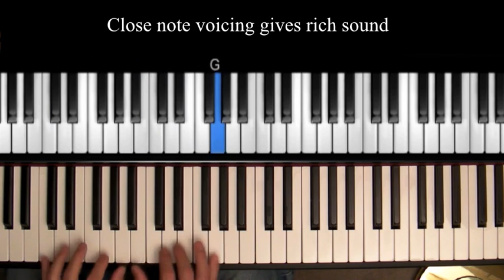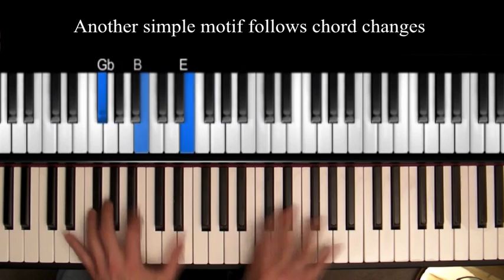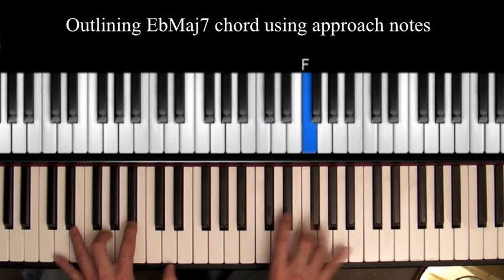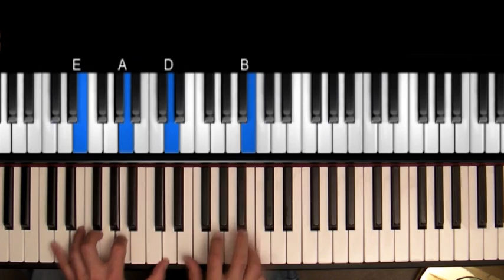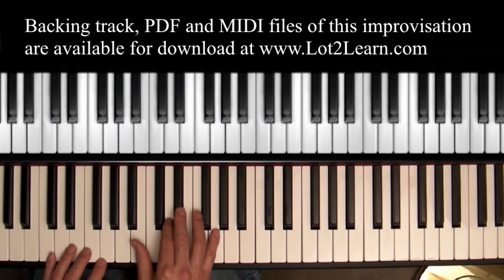On Green Dolphin Street - Jazz Piano Tutorial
This being one of the classic jazz standards, I thought I would post a more traditional version as opposed to the 7/4 versions I have already posted. Many times this is played as a latin to swing (the "A" parts played latin and the bridge played swing style) but I have kept this in a latin style throughout. I have tried to add a few annotations explaining parts of the improvisation.

- Roger

Tech Notes:
Roland FP-4 keyboard piano sound run through a VST tube-amp simulator to slightly warm the tone. Overhead video camera on tripod shot of FP-4 composited with MidiKeyz screen captures (via Camtasia) rendered using Serif MoviePlus. for the midi keyboard display.